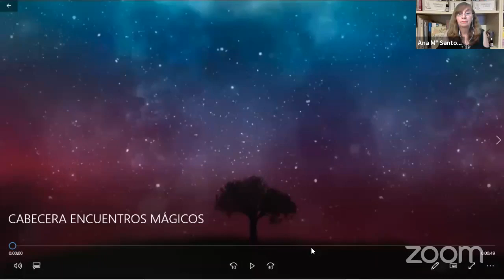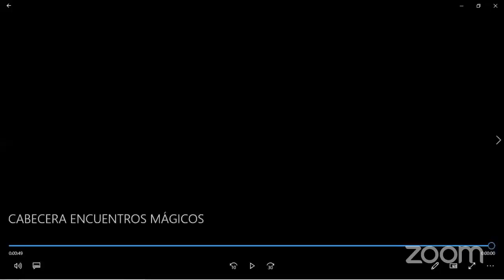BIOESENCIA por María Lluch y PORTALES con PIlar Cristina en ENCUENTROS MÁGICOS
Hoy María Lluch nos habla de la Bioesencia, nuestra propia Esencia de Vida, como se manifiesta y como podemos entenderla para sanar nuestras vidas.
En la segunda parte del programa Pilar Cristina nos cuenta como se pueden sanar lugares abriendo Portales de Sanación quantica para todos los Seres que todavia estan en los lugares con memorias traumaticas, y como esas memorias también sanan.
Muy interesante la visión de nuestra nueva humanidad, la que se hace cada día con el granito de arena de cada uno de nosotros.